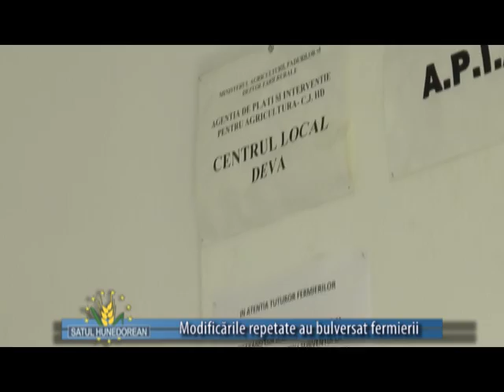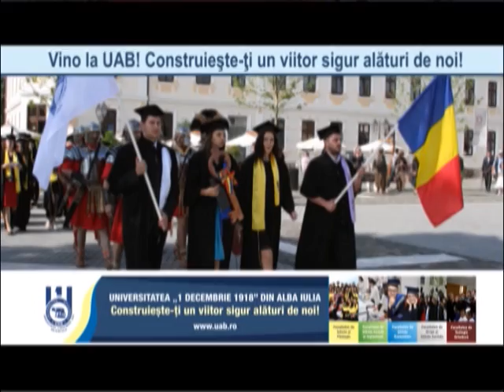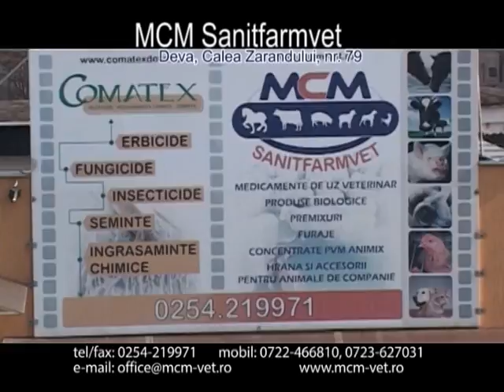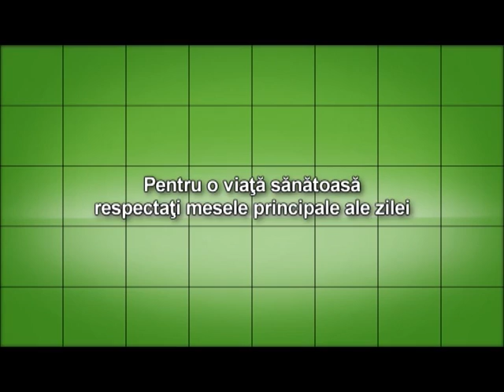satul hunedorean 14 iunie 2015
ing. Dorina Urs - fermier Deva
     Aproape toată producţia este contractată
ing. Iosif Korb - Asociaţia Naţionalã a Crescãtorilor de Albine
                                        filiala judeţului Hunedoara
     La salcâm, recoltă bună chiar cu familii slăbite
Ioan Măniguţiu - şef Centrul local APIA Deva
     Modificările repetate au bulversat fermierii
dr. Mihai Jula - director executiv DSVSA Hunedoara
     Acţiuni veterinare de sezon
Florinda Emilia Crăciun - director executiv OJFIR Hunedoara
     Instalarea tânărului fermier
ing. Marinela Ioja - coordonator Oficiul Fitosanitar Judeţean Hunedoara
     Sunt boli favorizate de temperaturile ridicate
dr. Constantin Mihãilã - medic veterinar
     Alimentaţia iepurilor